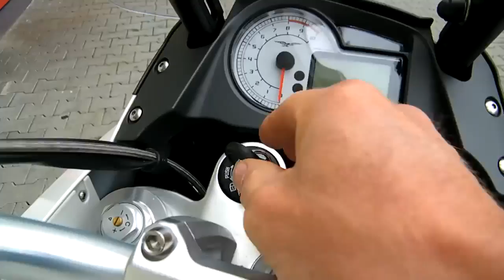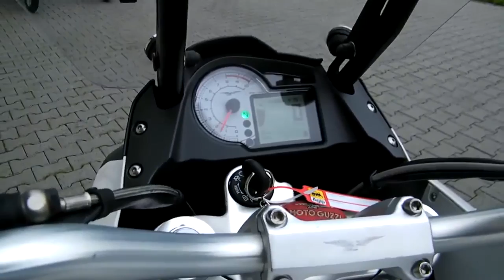Moto Guzzi Stelvio 1200-08 Motorrad Top-Gebraucht